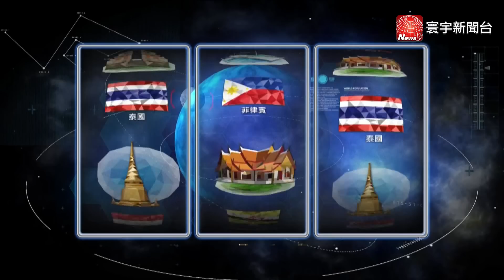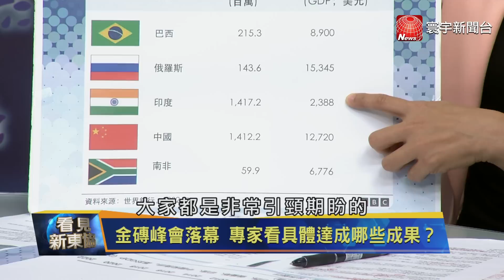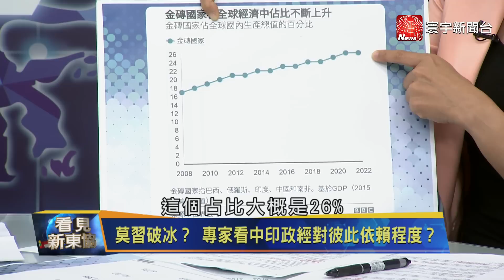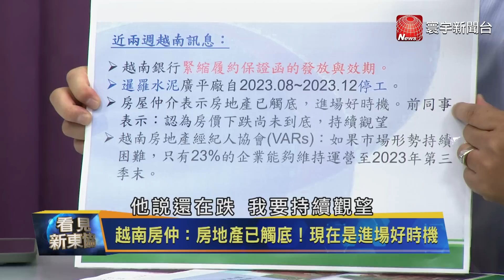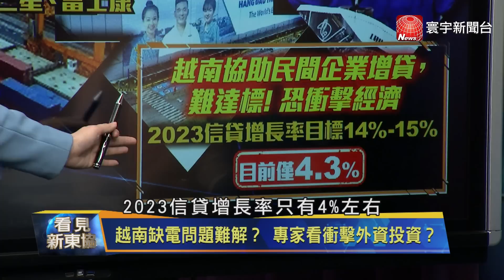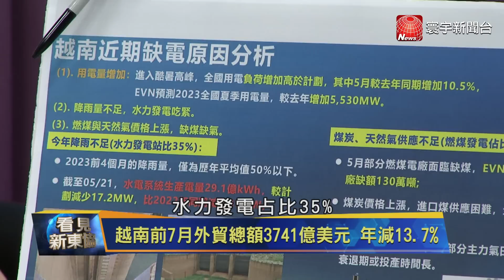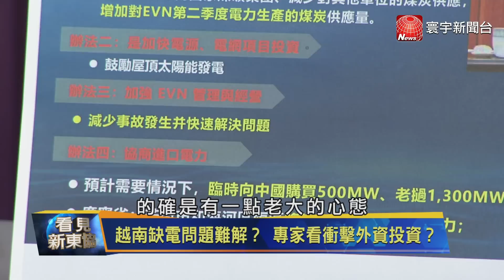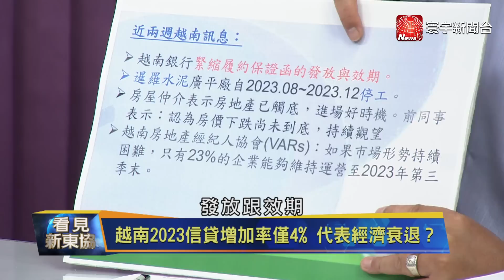【看見新東協】習近平大撒幣百億美元 金磚峰會實質成果？ 習近平、莫迪談邊境爭端 中印能否克服分歧？ 中國40年繁榮結束？東協崛起受惠？｜20230826 EP210 完整版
(01:20) 金磚峰會 習近平大撒幣百億美元專項資金
(10:52) 金磚峰會落幕 專家看具體達成哪些成果？
(12:34) 莫習破冰？ 專家看中印政經對彼此依賴程度？
(14:37) 莫習談邊境爭端 專家看中印未來國際地位？
(17:35) 中國經濟陷入衰退 東協哪國有機會趁勢受惠？
(25:51) 陸地產碧桂園大馬爆雷 「森林城市」成「鬼城」
(35:48) 越南房仲：房地產已觸底！現在是進場好時機
(38:41) 越南前7月外貿總額3741萬美元 年減13.7%
(40:13) 越南缺電問題難解？ 專家看衝擊外資投資？
(43:46) 越南2023信貸增加率僅4% 代表經濟衰退？

來賓：林穎佑

中國國家主席習近平，出席在南非舉辦的「金磚會議」，除了挺金磚擴增成員、去美元化，還祭出100億美元大撒幣外交，這次會上達成了什麼實質成果嗎？另外在中印關係惡劣之際，習近平會上，應印度總理莫迪之邀，短暫會面，就中印關係展開討論，雙方稱得上破冰？另外關心，中國地產龍頭碧桂園，爆發危機後，還爆出碧桂園花3兆元，在大馬的「森林城市」豪華造鎮案，如今，也變成「鬼城」。另一頭，爆發房地危機的還有越南，香港地產大亨李嘉誠，在去年就積極投資當地地產，如今回頭看，是否為一筆成功交易呢？